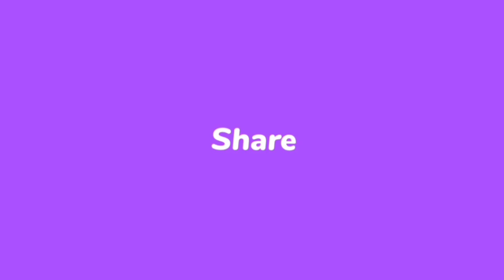tassels banane ka tarika in pashto|how to make a tassel in pashto|Asyan Art